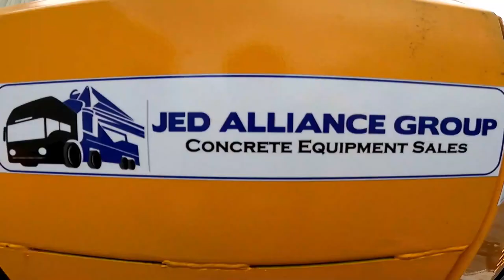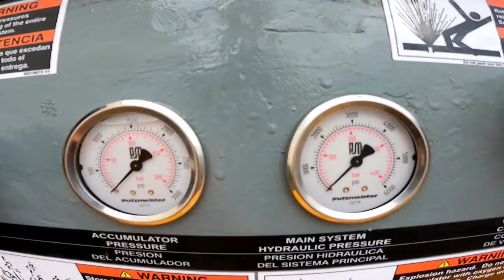Amazing Renovation! Putzmeister TK70 #0532 Before and After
Putzmeister TK70 Renovation: A Journey of Transformation 🚀✨
Discover how the Putzmeister TK70 went from being a machine with years of hard work to a completely renovated construction gem 🏗️🌟. This incredible renovation not only demonstrates Putzmeister's commitment to quality and sustainability ♻️ but also highlights the durability and reliability of its equipment 💪. Follow this journey of transformation and see the impact that careful renovation can have on heavy machinery!

Before and After: The Renovation Process of the Putzmeister TK70 🛠️💡
Dive into the detail of the Putzmeister TK70's renovation process 📸🔄. From dismantling to complete restoration, this content delves into each critical stage that brings this concrete pump to its renewed glory 🎖️✨. Discover the techniques, the original parts, and the technological upgrades that make this renovation worthy of recognition 🏆.

The Importance of Renovating with Putzmeister: The Case of the TK70 ✨🔍
We explore the added value of choosing Putzmeister for the renovation of heavy construction equipment, using the case of the TK70 as a perfect example 🌐📈. From performance improvement to extending the equipment's lifespan, this piece highlights how renovation can be a smart and sustainabl loe investment 💰🌿. Putzmeister's quality and reliability ensure that each renovation exceeds expectations 🛠️💎.

Jed Alliance Group has a large Inventory of used Concrete Pumps For Sale, delivered 100% Functional and ready to Pump